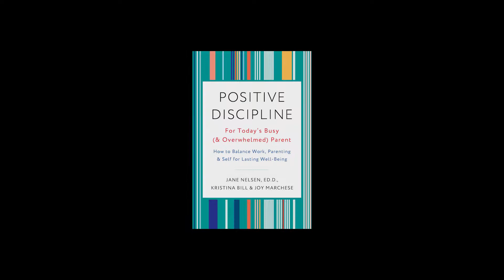Positive Discipline for Today's Busy (& Overwhelmed) Parent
Promotional video introducing you to our book helping busy professional parents find lasting work life integration and contentment at home and at work.